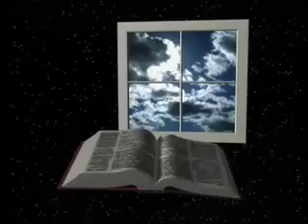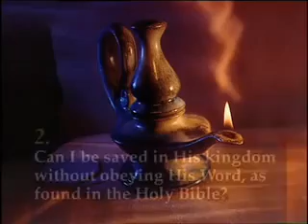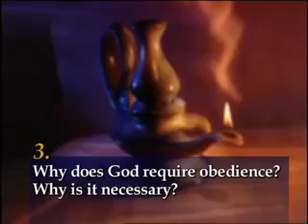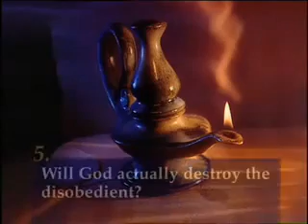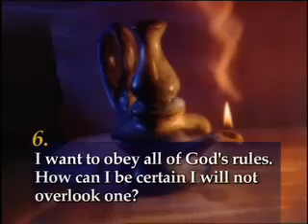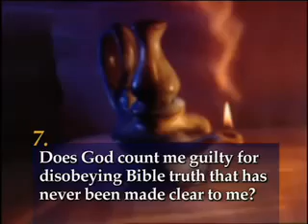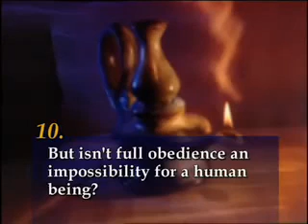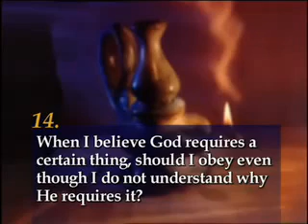14 Is Obedience Legalism?